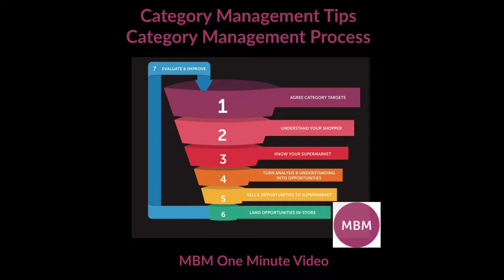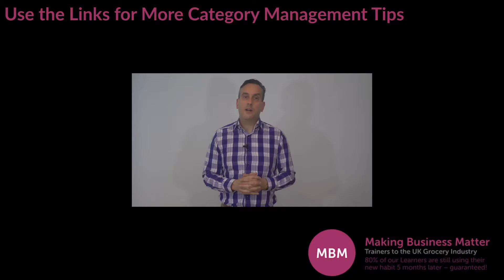Category Management Tips | Category Management Process | MBM's One Minute Videos | Sticky Learning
In this one minute video Darren from MBM outlines how this Category Management process can help shopper understanding.

Did you know that 73% of category opportunities never make it to the store. This is mainly due to a lack of Shopper Understanding! This Category Management Process will help.

My name is Darren and you are at the home of Sticky Learning – MBM – Trainers to the UK Grocery Industry and experts in Category Management Training.

One of our visions at MBM is to help create the next generation of shopper obsessed supermarket suppliers. We aim to support suppliers to be able to increase the industry average landing rate of 27%, to something much higher, leading to increases in sales and profit.

We do this by ensuring any supplier we work with, understands and considers the shopper significantly better than they currently do. We introduce them to the Funnel, a Category Management Process that is simple and practical

This 7 stage model ensures shoppers, eaters and preparers are at the heart of decision making, as well as providing a framework that is more better suited for a modern approach to category management.

Now that you understand a little more about our Category Management Process click the link in the description below to download the MBM Category Management Funnel and start to understand how you can improve your landing rate.